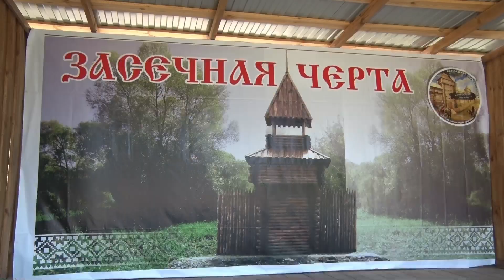«Засечная черта - 2019» под Новым Осколом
Историю своей земли вспоминали в Яковлевке Новооскольского округа. Там прошел брендовый праздник «Засечная черта». Много лет назад рядом с селом располагался знаменитый турецкий вал. Именно благодаря фестивалю многие местные жители открыли для себя любопытные факты.